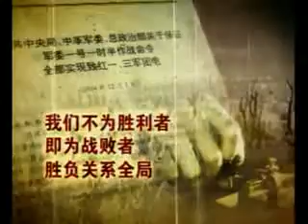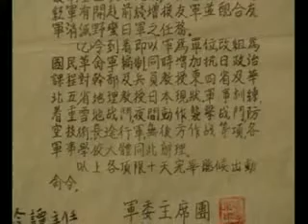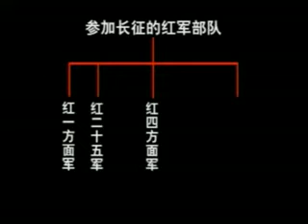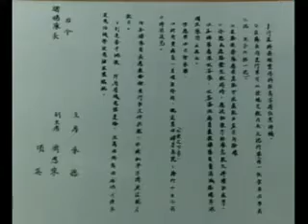Long March Diary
The Red Army fears not the trials of the Long March,
Holding light ten thousand crags and torrents.
The Wuling Ridges spread out like ripples;
The Wumeng Ranges roll like balls of clay.
Warmly are the cliffs wrapped in clouds washed by the Gold Sand;
Chilly are the iron chains lying across the width of the Great Ferry.
Minshan's thousand li* of snow joyously crossed,
The three Armies march on, each face glowing.
 365 episodes to document day by day of Long March

— Mao Zedong, September 1935